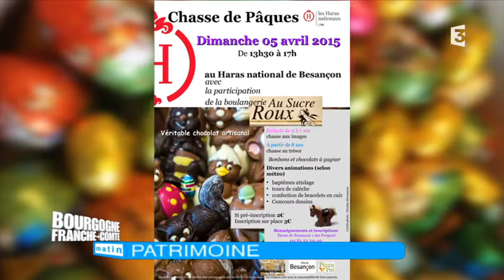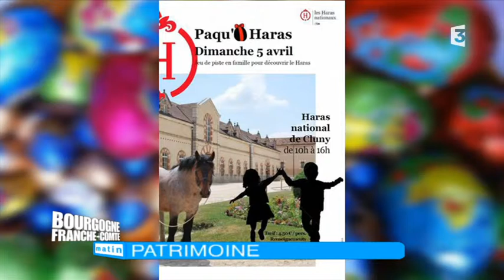Daniel Lagneaux, directeur du haras de Besançon.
Pâques au haras de Besançon dans Bourgogne Franche-Comté Matin vendredi 3 avril 2015 sur France 3 Bourgogne et Franche-Comté. Une émission présentée par Murielle Rousselin

Le haras national de Besançon organise pour la deuxième année consécutive, sa grande chasse de Pâques, le dimanche 5 avril après-midi. Une chasse au trésor, à faire en famille, pour découvrir les lieux. Chocolats et bonbons seront la récompense !
Le haras de Besançon est l'un des 21 haras nationaux de France, il existe depuis plus de 150 ans. Situé au carrefour de la rue de Dole et du quartier de la Butte, il est le seul à être implanté en centre ville. Une situation parfois compliquée à gérer, mais idéale pour accueillir le public.

Plusieurs animations sont proposées : tours de calèche, baptême, concours de dessin. Le haras de Cluny national de Cluny (71), propose lui aussi un grand jeu de piste pour les familles.
Présentation avec Daniel Lagneaux, le directeur du haras de Besançon.